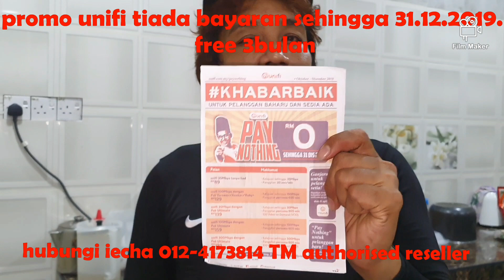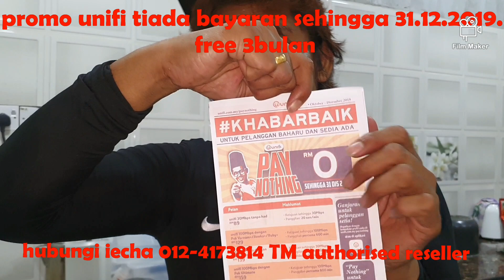Bihun Goreng@Tun Reza.promo unifi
tempahan masakan kami hantar ke tempat anda.
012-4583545 pilih menu di chanel  youtube Tun Reza.penghantaran makanan area ipoh. waktu niaga 8.00 pagi - 10.00 malam